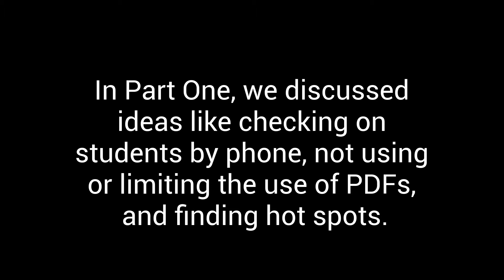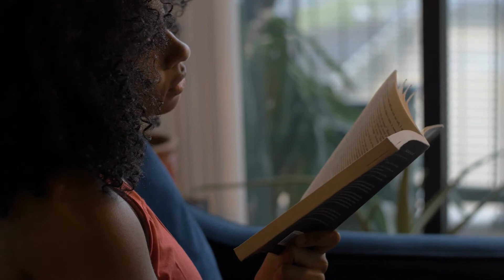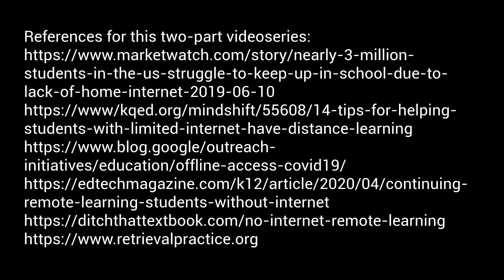Tips for Your Students With Limited Internet Part Two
More ideas that could help if you have students of any age without a computer, smart phone, or internet access! The second of two videos.